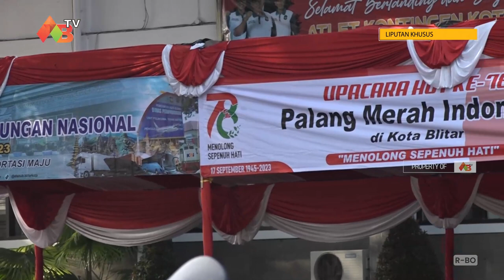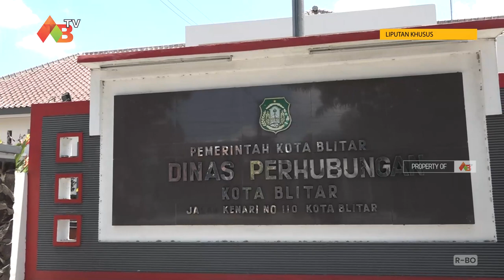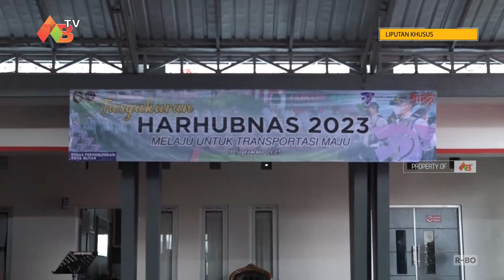UPACARA BENDERA HUT KE-78 HARI PERHUBUNGAN NASIONAL DAN PALANG MERAH INDONESIA TAHUN 2023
📍 Halaman Kantor Walikota Blitar

== KANTOR :
JL. AHMAD YANI NO. 25-27 BENDOSEWU - TALUN - BLITAR